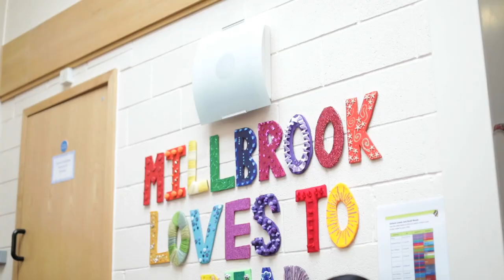Welcome to Millbrook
An expanded tour around our school and a chance to hear what staff and pupils think!